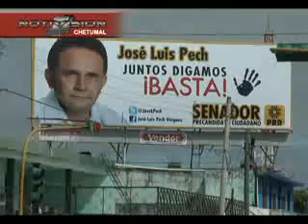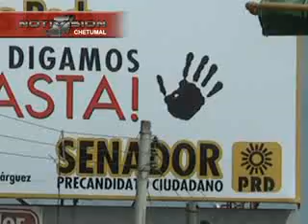JOSE LUIS PECH alberto NTV